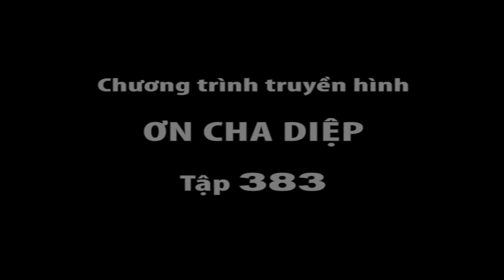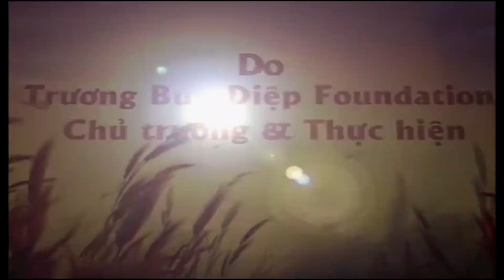ƠN CHA DIỆP 383: Cầu nguyện Cha che chở khỏi tai nạn.